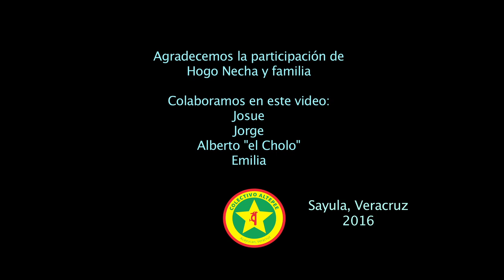Chukulat - Chocolate Popoluca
El chocolate es un elemento de la cocina tradicional de los pueblos originarios del Sur de Veracruz.
En este vídeo se muestra la preparación de uno de los manjares de la región en Sayula de Alemán, que como muchos de los conocimientos de nuestra gente,  han sido adquiridos por la tradición oral de generación en generación hasta nuestros días.
La cocina, los idiomas maternos y formas de vida, son esenciales para entender el contexto donde se desarrolla nuestra música de son. Es debido a estos elementos comunitarios, que la tradición del fandango se nutre y la música puede existir, ya que sin ellos no habrían condiciones para que la tradición esté completa.

QUE VIVAN LAS CULTURAS LIBRES, NO MERCANTILIZADAS!

Síguenos!